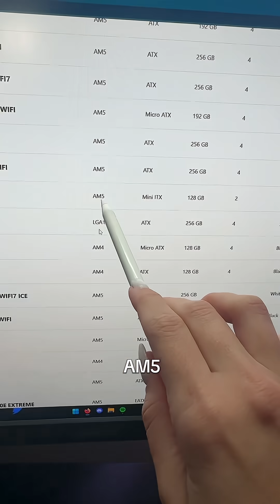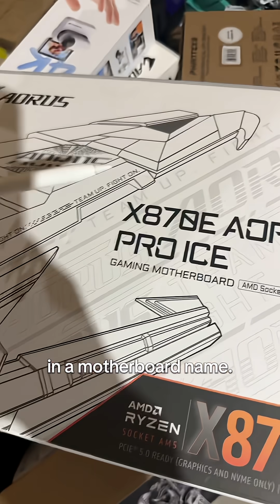motherboard socket type vs chipset??